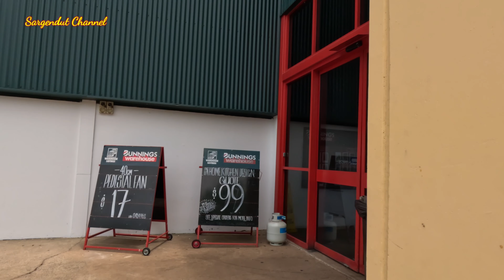BIAYA AGEN RESMI KONSULTASI VISA TURIS ONSHORE DARWIN AUSTRALIA DAN CIRI-CIRI AGEN RESMI PART 2 END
Frontier Migration Solutions
3G/6 Finniss St, Darwin City NT 0800